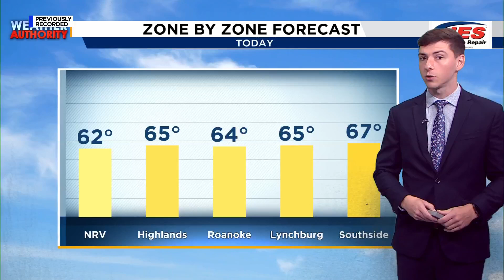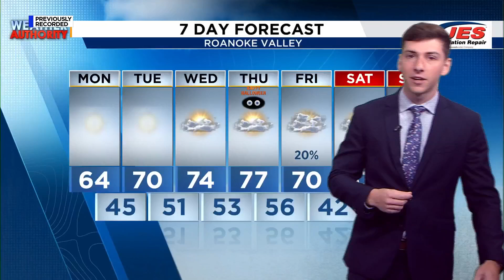Southwest, Central Virginia Weather | 6:45 a.m. - Oct. 28, 2024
Here's a look at the morning forecast for Oct. 28, 2024.